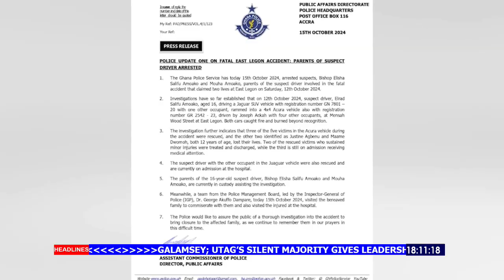LIGHT TV / VISION1 EVENING NEWS WITH AFIA NYARKOAH AND KOFI OBREMPONG 15.10.2024